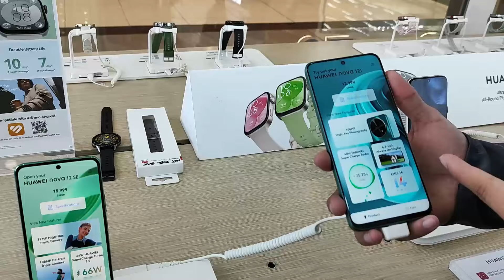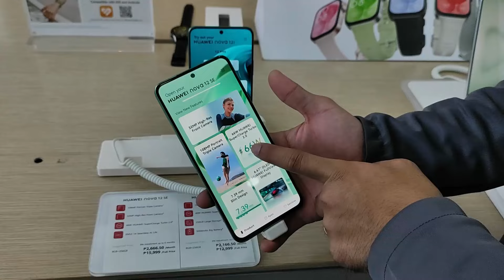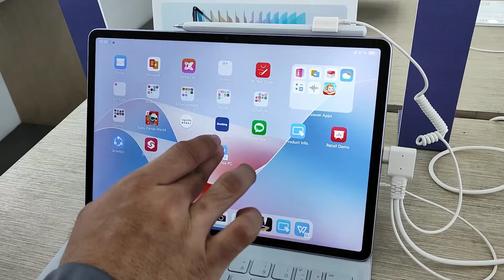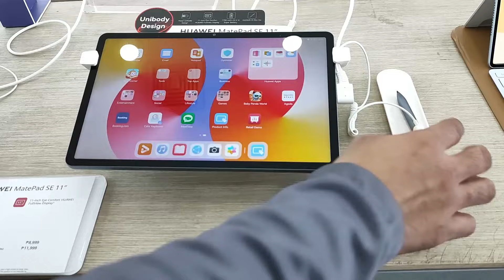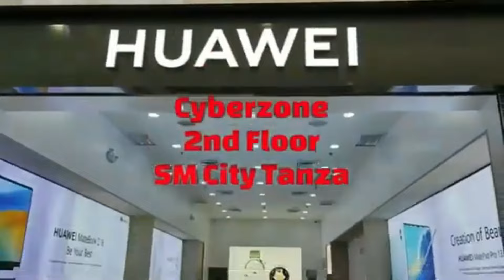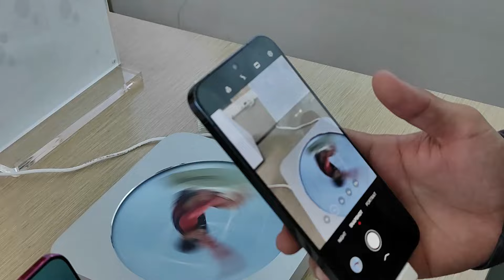HUAWEI JULY 2024 PRICE UPDATE: PURA70 SERIES | NOVA 12i | NOVA 12 SE | MATEPAD 11.5 "S'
We visited the Huawei Concept Store in SM City Tanza to get the latest price updates on their smartphones and gadgets!

We wish to thank once again our awesome sales promoter Mr. Lewis Gray Llabore and the super friendly staff of the Hiawei Store for accommodating us as always!  Buy a Huawei gadget and get some surprising and exclusive freebies which only they can offer!